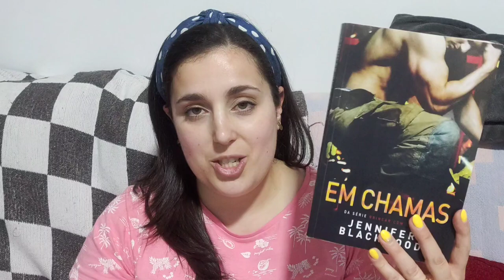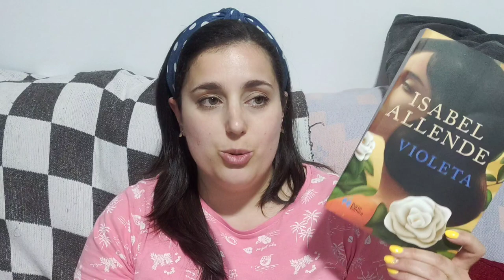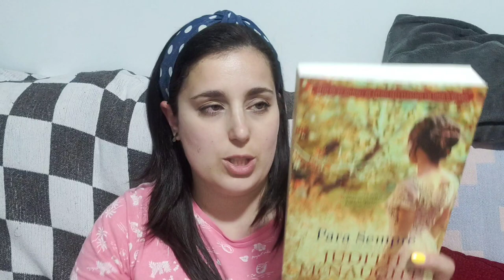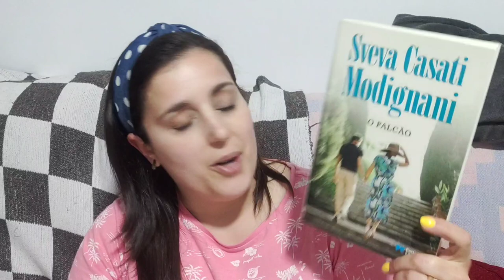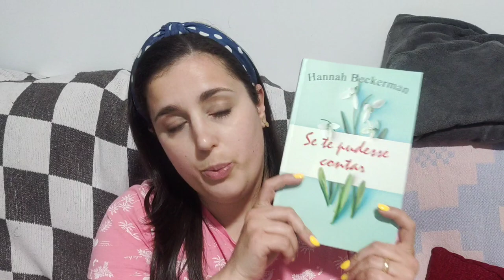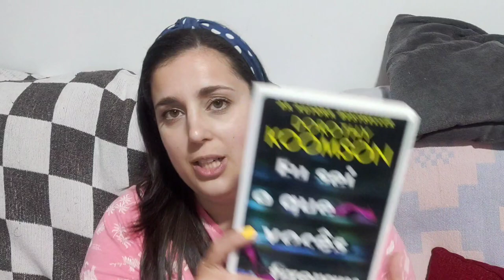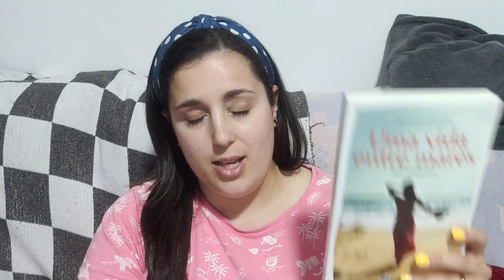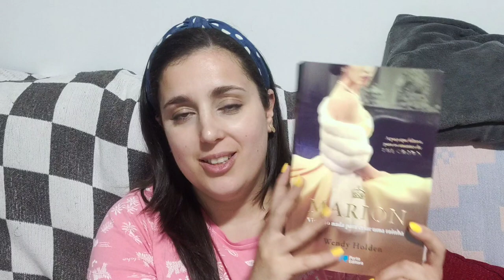Resumo de Leituras de Fevereiro a Maio de 2022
Bom dia alegria!!! Finalmente sai um vídeo de livrinhos! Espero que gostem da atualização das minhas leituras destes meses 💙